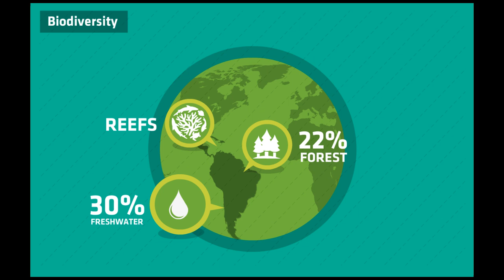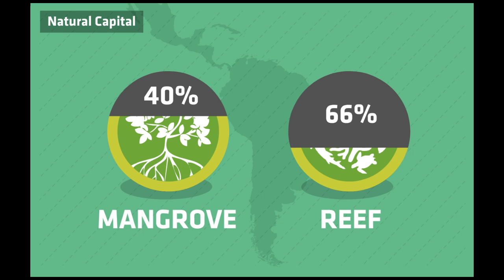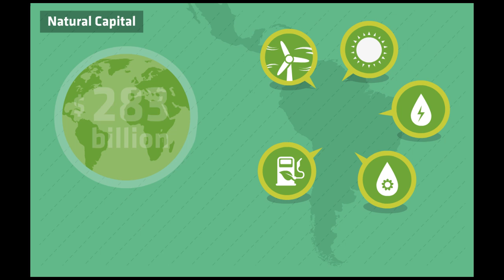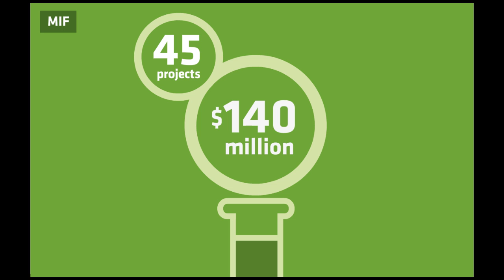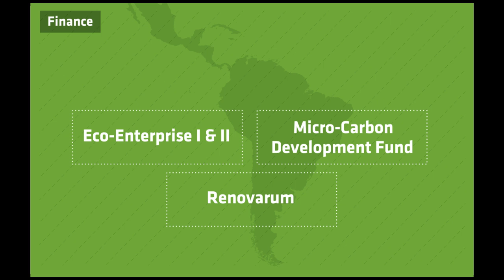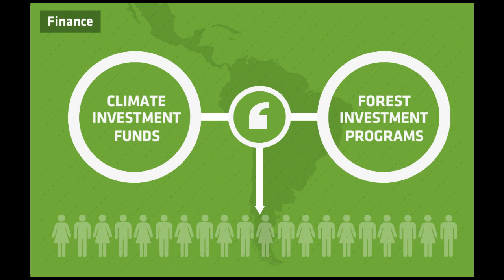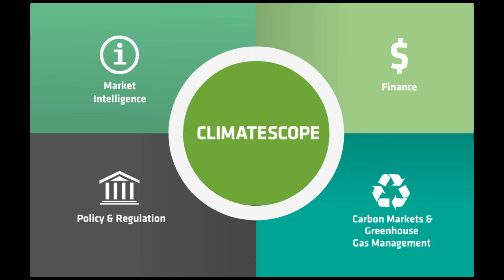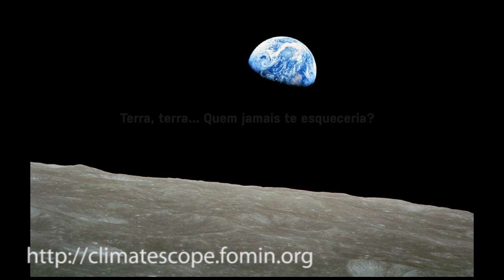Climatescope Presentation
Presentation of the Climatescope, a new report and interactive tool by the Multilateral Investment Fund and Bloomberg New Energy Finance that assesses the investment climate for climate investment.